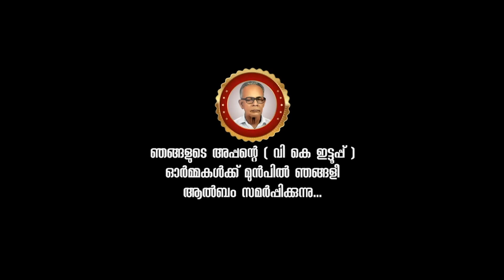മുത്തിൻ ഫാത്തിമാ-Muthin Fathima -Mappila Album Song |KANNAN G NADH | MAJU P.| ANSHAD THRISSUR|SIMI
മുത്തിൻ ഫാത്തിമാ - Muthin Fathima - Mappila Album Song | KANNAN G NADH | MAJU PALLIPARAMBIL | ANSHAD THRISSUR | SIMI PAUL | VALIYAVEETTIL MEDIA

Singer : KANNAN G NADH
Lyrics : MAJU PALLIPARAMBIL
Producers : SIMI PAUL & V I PAUL
Banner : VALIYAVEETTIL MEDIA
Orchestration : SAJITH SANKAR
Mixing : LIJITH ADARS
Flute : Abhijith
Rythem Programming : Anagha Mohan
Designer Media : USMAN_OMARFX